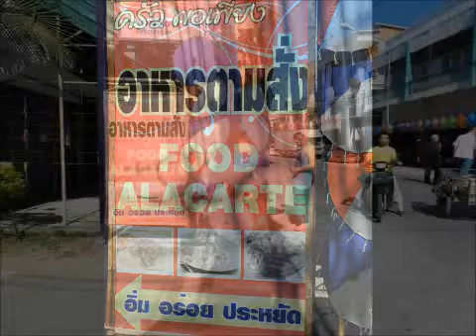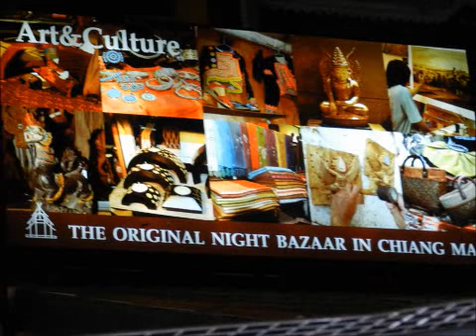8 CHIANG MAÏ LE 23 JANVIER 2012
THAÏLANDE